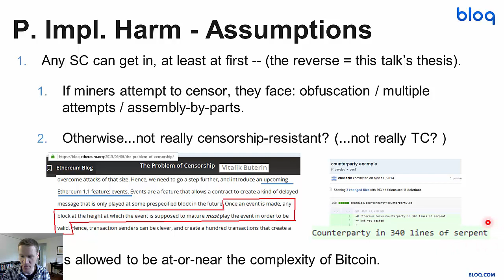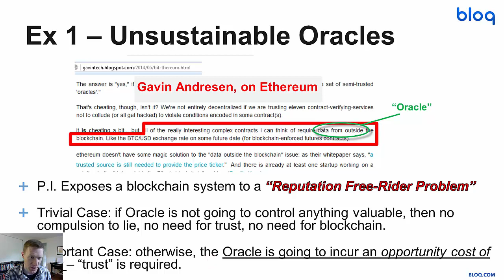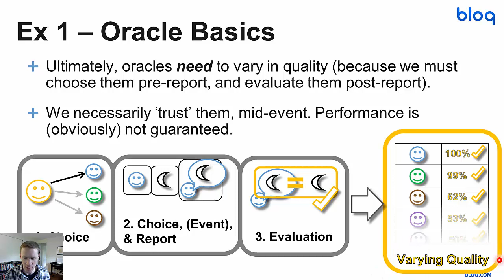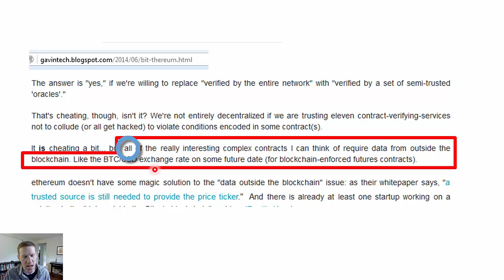Drivechain - Sidechain Privatization (2/5) - "When Contracts Attack" - Oracles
Bitcoin already contains a powerful scripting language. Items such as nLockTime, multisig, and CheckSequenceVerify allow for Bitcoin transactions to be complex -- we can do contracts (such as "escrows" and "wills") without needing a large infrastructure of governments, lawyers, and enforcement officers.

The last missing piece seems to be the "Oracle", a vehicle for bringing outside information into the Bitcoin blockchain.

Oracles have requirements -- fish cannot survive on land, Bitcoin Miners cannot survive where fungible e-cash is state-sanctioned, and Oracles cannot survive in the environment of Permissionless Implementation.

Of course, all views are my own and do not necessarily represent Bloq's or anyone's, and so forth